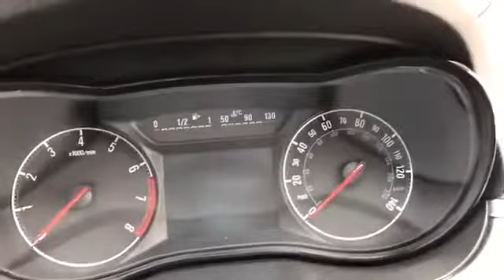WJ King are pleased to offer DG19TXH at an amazing price